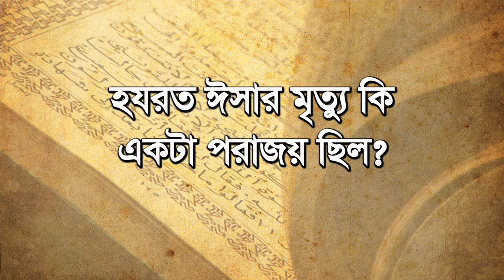(বাংলা) Jesus' Crucifixion - a defeat? (4.2)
ঈসা মসীহ্‌র ক্রুশবিদ্ধ হওয়া একটি পরাজয় ছিল নাকি শয়তানের উপর একটি মহান বিজয়?